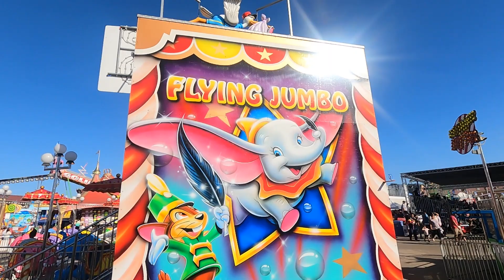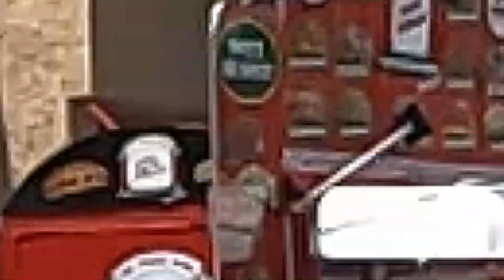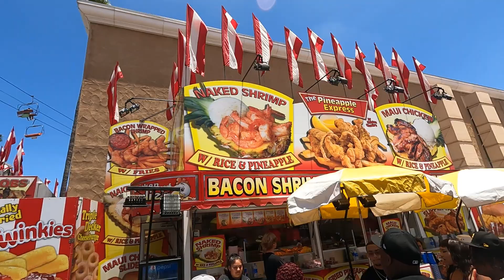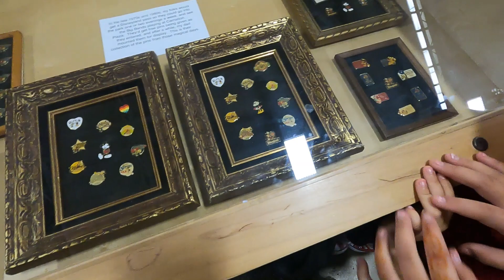Del Mar Fair - San Diego Fair in Del Mar, Ca.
The San Diego Fair - Del Mar Fair -  San Diego,  California